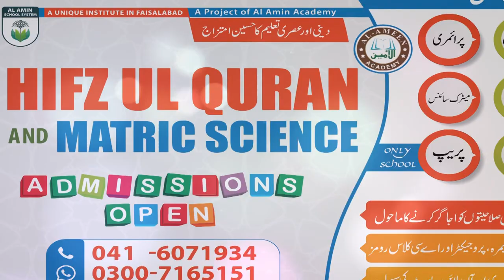( بہت خوبصورت نعت رسول مقبولﷺ(عمر بلوچ الامین سکول سسٹم | al Amin Academy | Mufti Mustafa Aziz